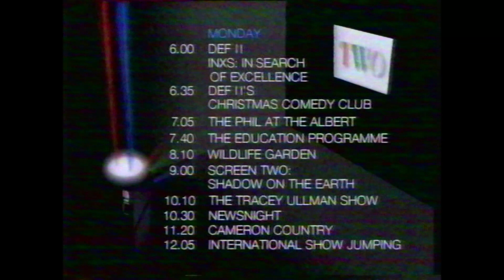Bootleg Alcohol and Gang Warfare: BBC TWO closedown, 18th December 1988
Via Stuart Kenny, a closedown from BBC2 back when it was spelled '|'\\'(), over thirty years ago at the arse end of 1988. A week to Christmas, in fact, although the materials here are ultimately half as Christmassy as a stubbed toe. So it goes.

We're coming out of a showing of the 1983 American remake of A Bout de Souffle (ie Breathless), which is best known these days for the fact that Richard Gere gets his knob out at at one point. The logo that fades up in rather eerie silence at the end reveals this is part of a season: "The American Wave 2". Wave 1 was earlier in the year and featured movies from the bright young things of the 70s, like Scorsese, Millius and de Palma; Wave 2 featured the hottest new talents of the 80s, like John Hughes, the Coens and in this case Jim McBride, who ironically was almost never heard from again. The BBC didn't know that, though. Peter Brook lets us know that for the price of a stamp (and also £1.75) you can send away for a booklet that presumably contains some perfunctory information about the films broadcast over the season. Make the most of it before the Internet is invented.

Brook also points out that if you haven't seen enough of Gere - even though literally all of him was visible in the preceding motion picture - he also stars, backed with fedora and tache, in Francis Ford Coppola's The Cotton Club, showing during the hazy, Quality Street-riddled final week of the year.

But now it's bedtime - well, ten to midnight anyway - which means a quick rundown of the delights on offer tomorrow here on '|'\\'(). In front of the red/blue/green CGI projector motif they were using that season. Starting with the still relatively new DEF II and a documentary about INXS, who'd recently become huge all of a sudden via a combination of a ludicrously charismatic frontman, their country of origin becoming the height of fashion, and basic musical proficiency. Also, the Christmas Comedy Club, which involves clips from Rory Bremner, Hale and Pace and Harry Enfield's standup routines that year.  "Very funny, probably" according to the Radio Times listing.

Then The Phil at the Albert is a clip from this year's Proms; basically the same thing as the Comedy Club but for Radio 3 listeners. This kind of blatant filler is to be expected in the last days before Christmas, as increasingly frantic schedulers hurl anything they can find onscreen to fill up the time. Often this can include remarkably shit movies - by which I mean the really bad ones, so bad no-one actually remembers them . Mid-late December is probably the only time British television has ever shown Million Dollar Mystery, for example. You know, the pound-shop It's A Mad Mad Mad Mad World sponsored by GLAD bags, which contains no ending because it was just setting up a treasure hunt competition in real life, which turned out to be so easy they had to make it a raffle? That sort of level. Heartbeeps. Slapstick of Another Kind. Sub-Weekend at Bernie's stuff. Films with Bronson Pinchot in them.

Anyway, there's also a programme about ancient old people going to University, Chris Baines explaining why there should be more hedgehogs, and a Screen Two repeat from a few months earlier. After that is the Tracy Ullman Show. They edited out the Simpsons from the UK broadcast. Dunno why. Maybe because they went before adverts and the BBC didn't see the use in them.

Then, after Newsnight, the last of five video essays by James Cameron. No, not that one (it would be set underwater if it was), the journalist. This episode of Cameron Country was thirty years old by then (Cameron himself was three years dead). He was actually born in Battersea. But don't tell anyone.

Finally, shortly after midnight (on the 20th, technically) there's some horses trotting around an indoor paddock with people on them in what was apparently the Crosse and Blackwell Grand Prix.

That spectacle starts tomorrow at a later time than '|'\\'() closes down today. It's not even midnight and they're buggering off to bed. Brook gives us a functional, though avuncular, sign-off over the tasteful 80s pastels of the clock and logo, and then thankfully because it's BBC2 it just fades out instead of playing that bloody song.